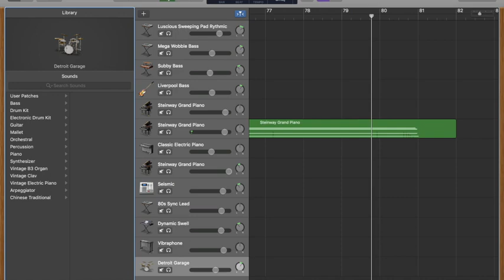Composition no.1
I used GarageBand to produce this original track and my Clavinova CVP-705 to record in the parts. If you have any name suggestions then please put them in the comments.